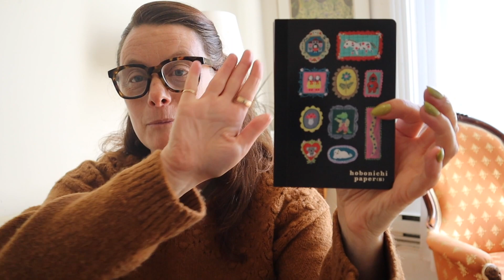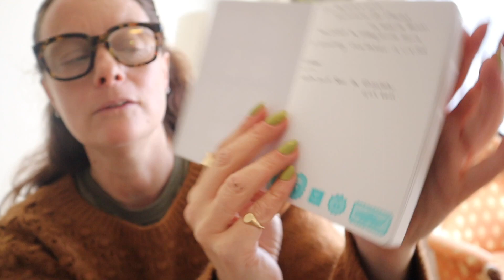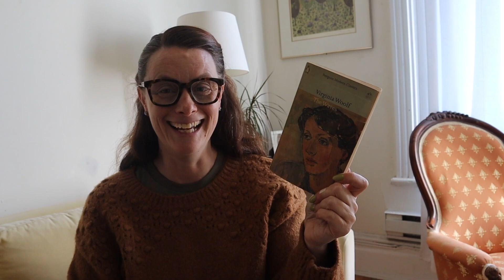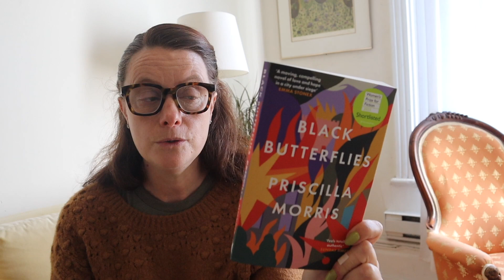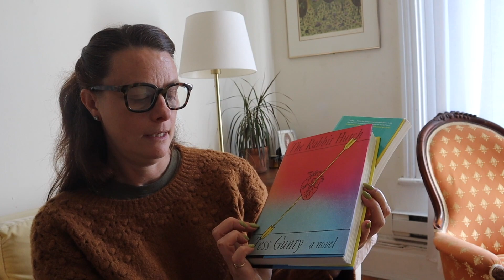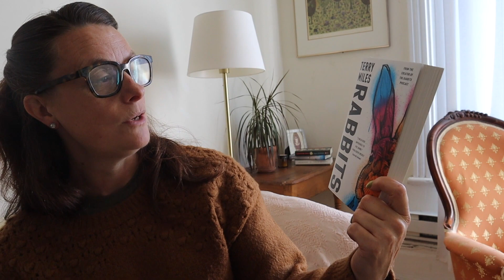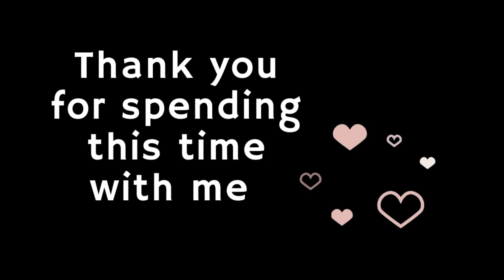October Reading List 🐰 Jess asks herself - dystopian vs. disturbing? One and the same?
Putting together a reading list for October that includes a pick for victober, selections for a dystopian reading vlog and a few spooky reads! Very exciting!

BOOKS 📚 IN ORDER OF APPEARANCE:

Freshwater for Flowers by Valerie Perrin tr. Hildegarde Serle
Camp Zero by Michelle Min Sterling
The Rabbit Hutch by Tess Gunty
The Only Good Indians by Stephen Graham Jones
Out by Natsuo Kirino tr. Stephen Snyder
Rabbits by Terry Miles

Victober info-
Kate @katehowereads

The challenges:
Kate’s challenge: Read a Victorian work featuring a stranger/outsider
Katie’s challenge: Read a piece of Victorian ‘New Woman’ fiction
Marissa’s challenge: Read a Victorian work by an author who is new to you
Petra’s challenge: Read a Victorian first-person narrative
Ros’s challenge: Read a Victorian work in which class features strongly